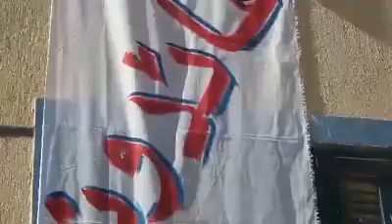حركة عائدون تعلق بانر علي احد العمارات المجاوره لنيابة الانقلاب ببرج العرب